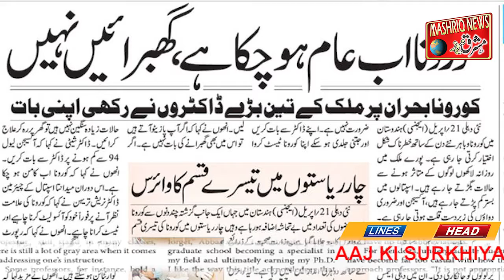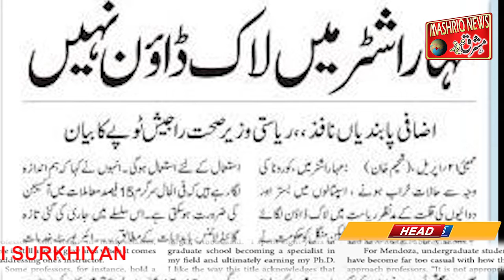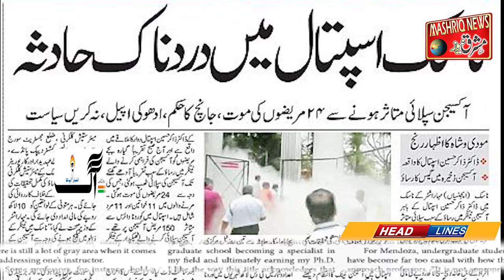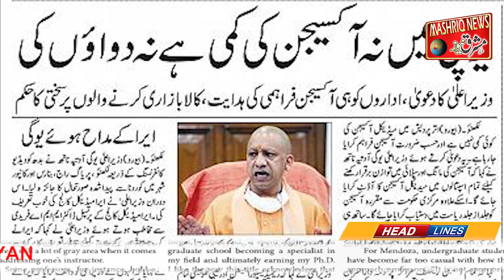aaj ke akhbaron ki surkhiyan | 22/4/2021 || MASHRIQ NEWS || آج کے اخباروں کی سرخیاں